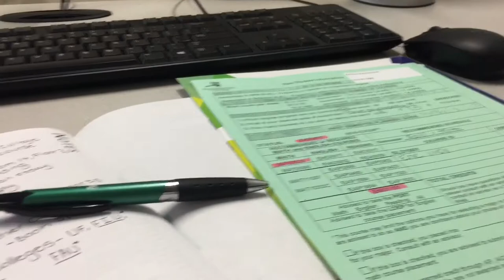LOST AT PALM BEACH STATE COLLEGE 🤦🏽‍♀️ (VLOG)